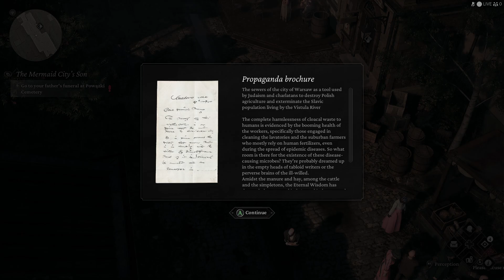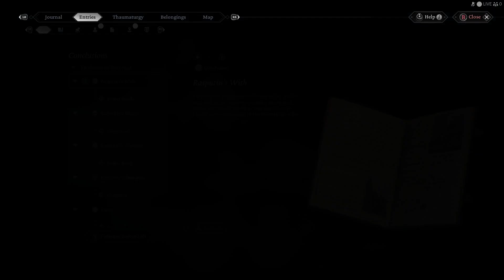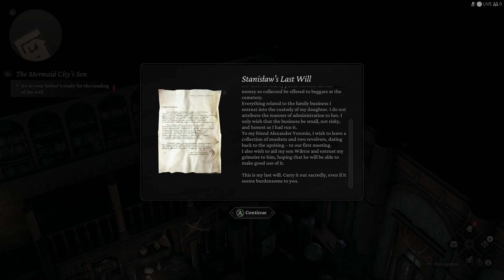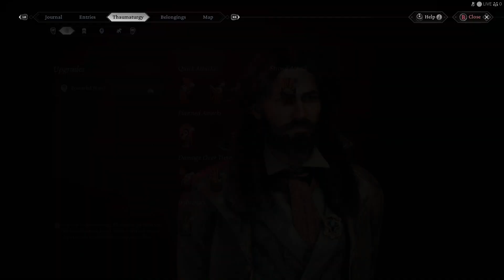The Thaumaturge PT 2 a fathers death.